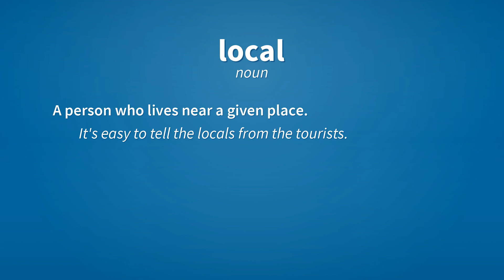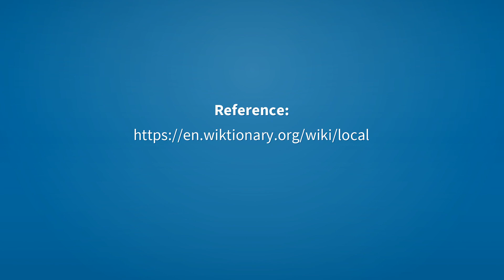Local | Meaning of local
See here, the meanings of the word local, as video and text.

local (adjective)
    From or in a nearby location.
        We prefer local produce.

local (adjective)
    Descended from an indigenous population.
        Hawaiian Pidgin is spoken by the local population.

local (noun)
    A person who lives near a given place.
        It's easy to tell the locals from the tourists.

local (noun)
    A branch of a nationwide organization such as a trade union.
        I'm in the TWU, too. Local 6.

Reference:
    local